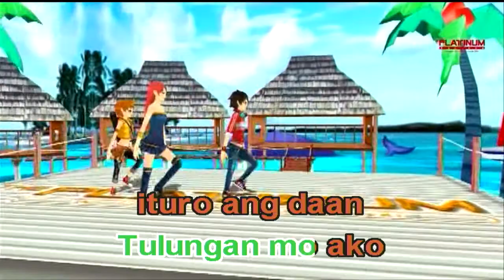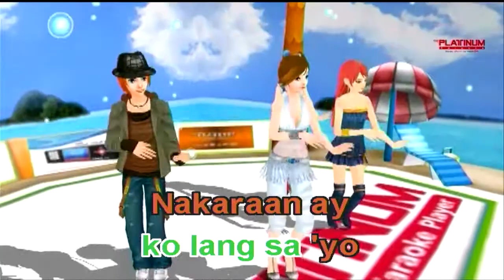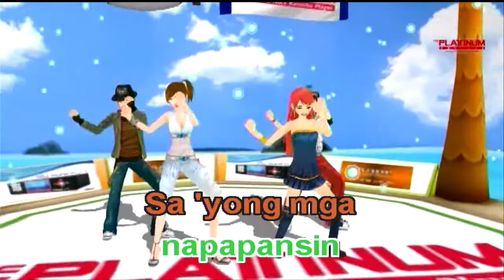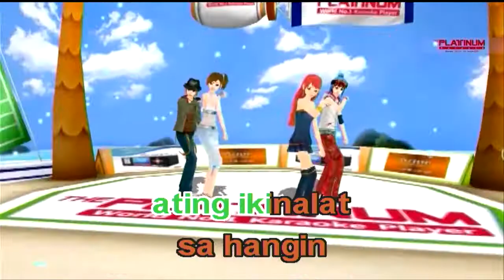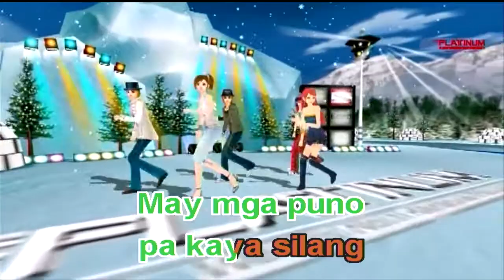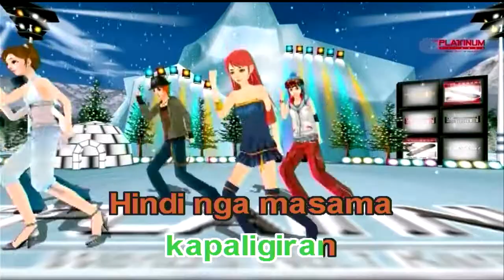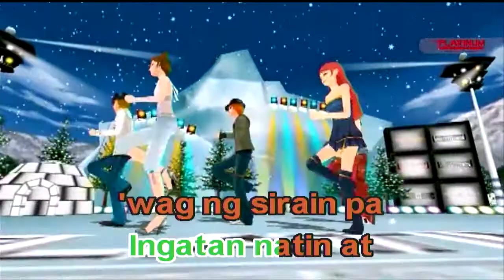Asin Medley (Karaoke)